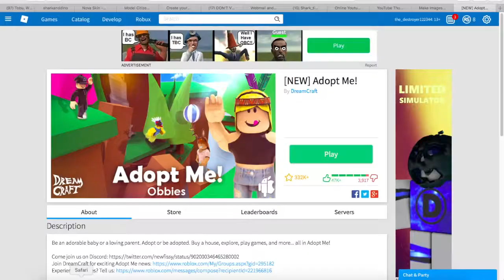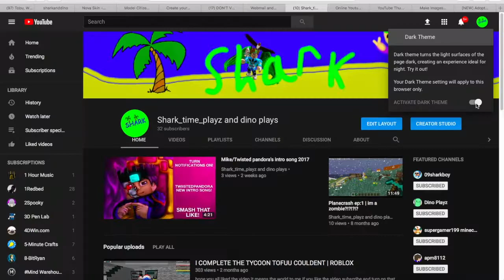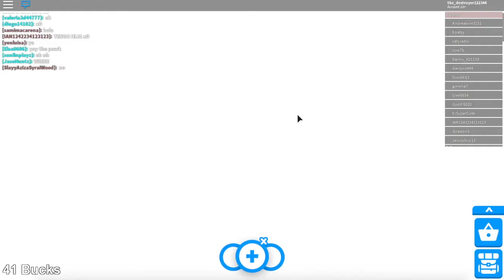ADOPT ME PARKOUR!